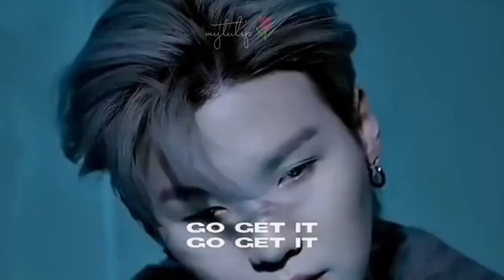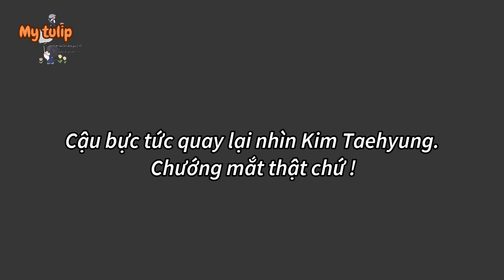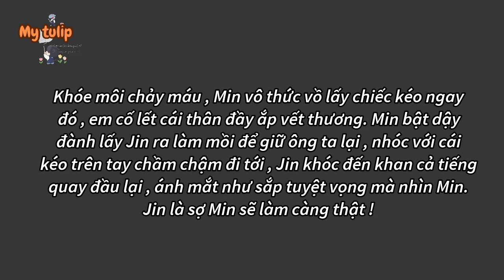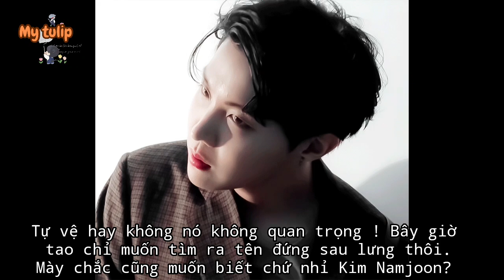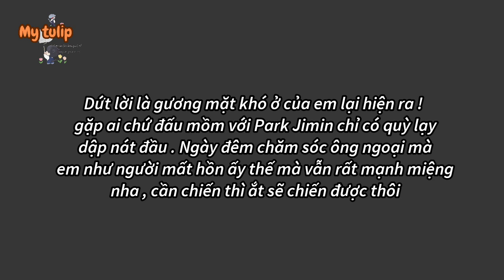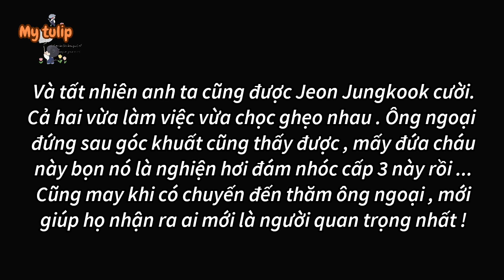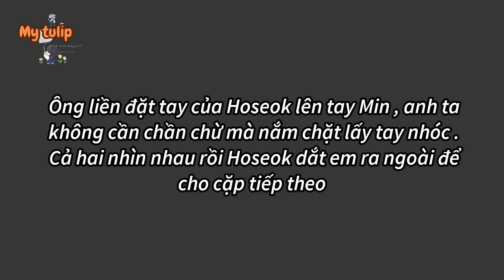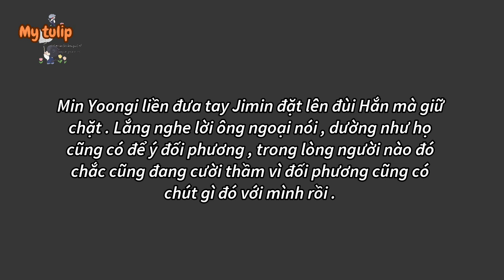|| Longfilm - BTS || ÔNG TRÙM VÀ TRÙM TRƯỜNG •4• by 🌷